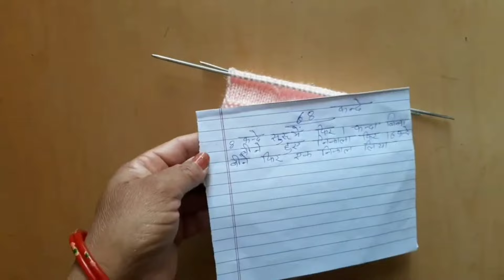Baby cap knitting new designs,बच्चो की टोपी मे कितने फन्दे डाले step by step Full tutorial